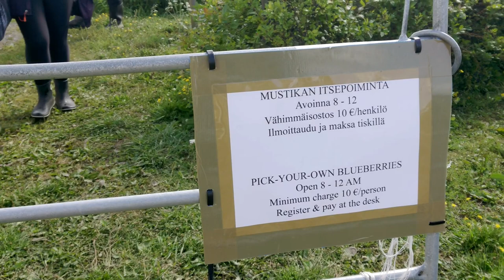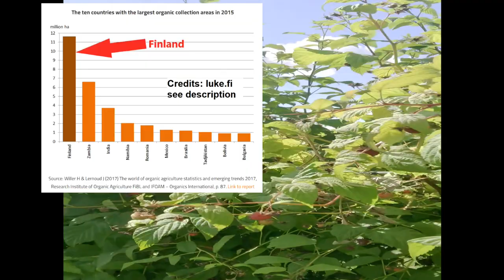Berry picking in Finland || বেরী তোলার মজা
This video shows blueberry and raspberry picking in a Finnish farm. Check the following links for more information.